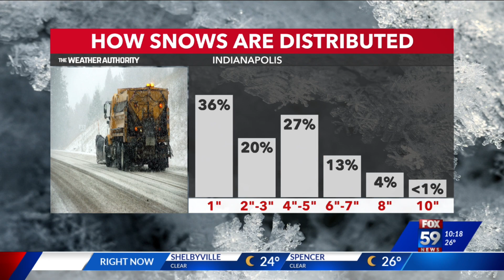How snowy and cold will it be this winter in Central Indiana?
Seems like the recent winters have paled in comparison to those you might remember growing up. The decade of the 1970’s are often called the “mini ice age” and when the nastiest winter storm on record ravaged the state.